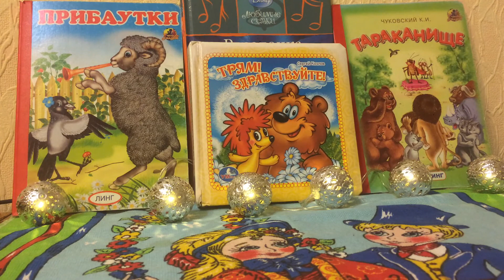СЛУШАТЬ ВЕСЁЛУЮ СКАЗКУ "МУЖИК И ЦАРЬ"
Здесь вы можете открыть любое видео и еще раз послушать понравившуюся вам сказку: